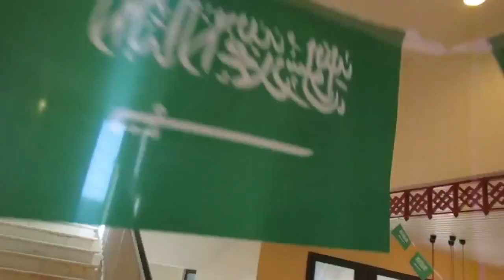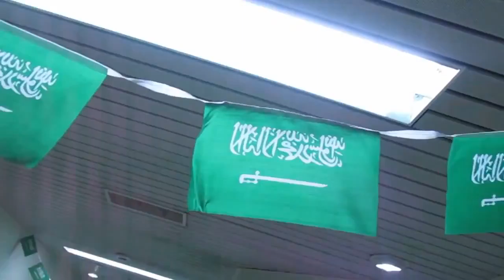Why You Gotta Be So Rude Yimz Life in a Sandbox 51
So aun lang.. hahaha gusto ko lang ipaalam na bagong gupit ako XD hahaha :p then kain lang ng kabsa ulet :D Date: Sep 8 2014 (↓↓ click show more .

I do film various daily events of my life here in Saudi Arabia. See how OFW like me enjoy a country like Saudi :) Date: Sep 27, 2014 (↓↓ click show more .

Biruin nyo yun 2 years na me XD hehe astig :D Date: Oct 12, 2013 (↓↓ click show more ↓↓) Social Media Links Facebook Page: .